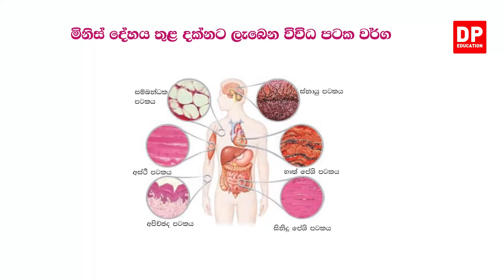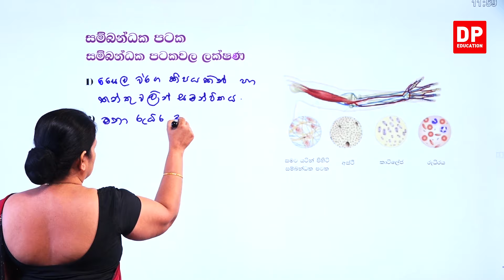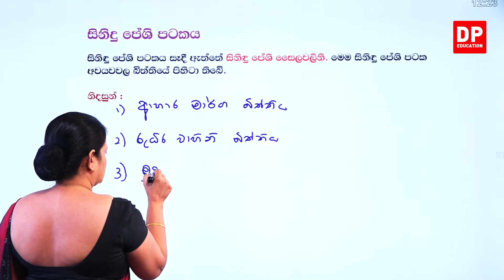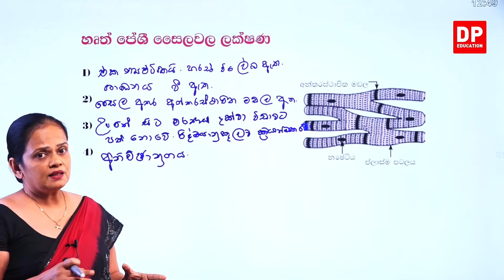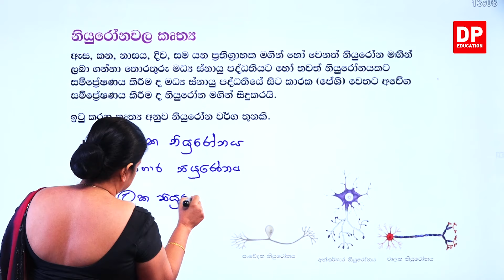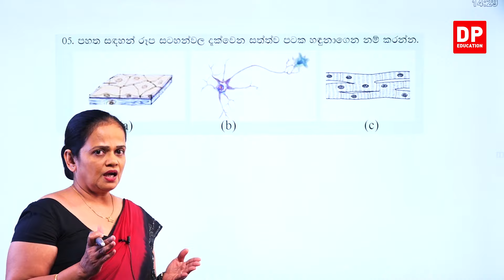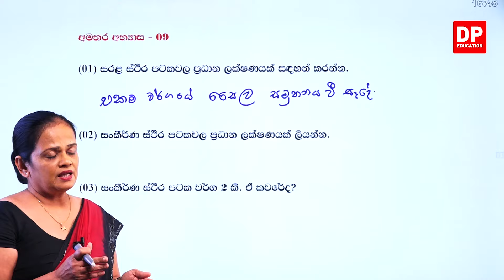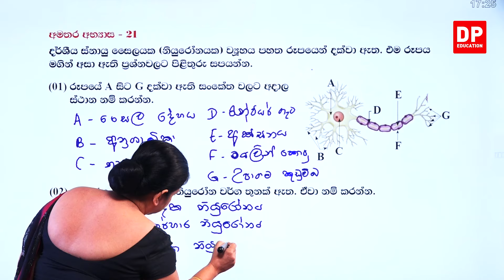01 වන පාඩම (ජීව පටක - 02 කොටස) | 11 වන ශ්‍රේණිය විද්‍යාව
01 වන පාඩම (ජීව පටක )   "

01 කොටස

02 කොටස

2.1 සත්ව පටක⏩00:00
2.2 අපිච්ඡද පටක⏩00:04:03
2.3 සම්බන්ධක පටක⏩00:19:18
2.4 පේශී පටක⏩00:35:11
2.5 ස්නායු පටක⏩01:03:03
2.6 අභ්‍යාසය⏩01:28:04